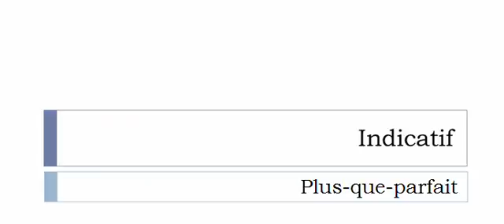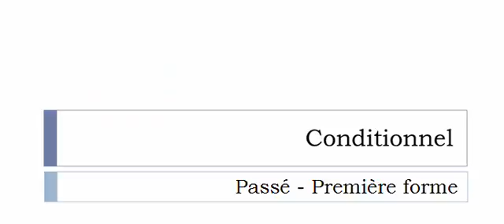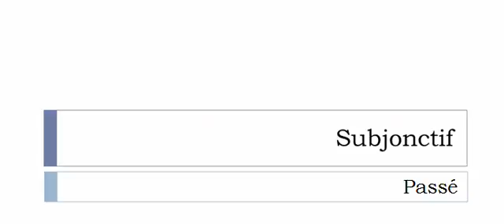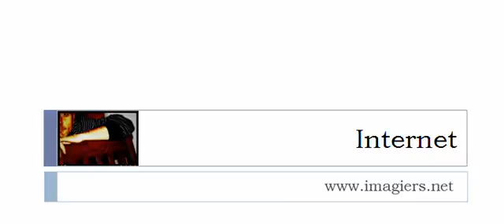Aprender francês = Conjugação = Disjoindre